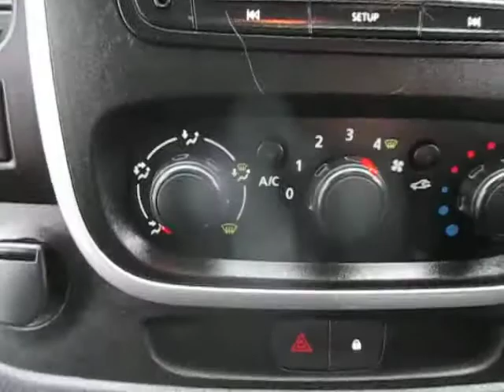2015-65 VAUXHALL VIVARO, SPORTIVE, PREMIER VAN SALES, STOCKPORT